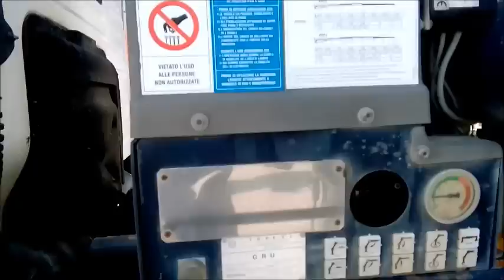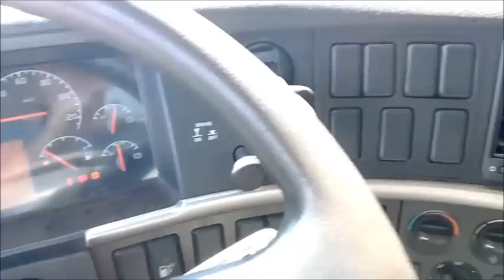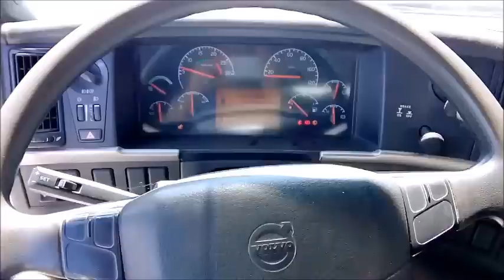ASTA VOLVO FM 12 R62 CON GRU PM 34S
Autocarro Volvo FM 12 R62, data immatricolazione 12/12/20012, cassone ribaltabile trilaterale e GRU PM34S, provvisto di chiave  e documenti, Prezzo base d'asta € 18.000.